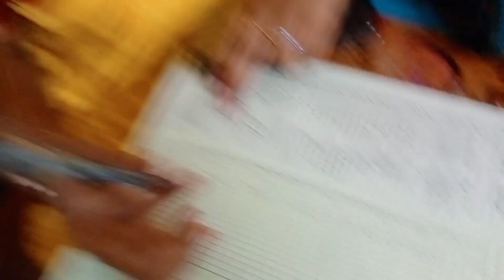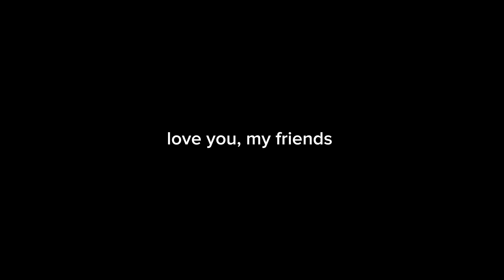স্কুল জীবনের শেষ শিক্ষক দিবস 🥺❤️ Teacher Day Vlog | Mohistikari BSM High school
This is a vlog video and in this vlog we students of class 12 celebrated teachers day together. It's our last teacher's day in our school life so I was a bit sad, in this video we all celebrated teacher's day in school, we had a lot of fun and in this video teachers dance and school girls dance, these days of school life are all memories. Will remain through this video. This is a Bengali vlog.

এটি একটি ভ্লগ ভিডিও এবং এই ভ্লগে আমরা 12 শ্রেণির ছাত্র ছাত্রীরা শিক্ষক দিবস অনুষ্ঠান একসাথে উদযাপন করেছি। এটা আমাদের স্কুল জীবনের শেষ শিক্ষক দিবস তাই একটু বেশি মন খারাপ হয়ে গিয়েছিল, এই ভিডিওতে আমরা সবাই মিলে স্কুলে শিক্ষক দিবস পালন করেছি , খুব মজা করেছি এবং এই ভিডিওতে শিক্ষিকাদের নাচ দেখানো হয়েছে এবং স্কুলের ছাত্রীদের নাচ দেখানো হয়েছে , স্কুল জীবনের এই দিন গুলো সবকিছুই স্মৃতি হয়ে রয়ে যাবে এই ভিডিওটার মাধ্যমে।

teachers day
teacher vlog
day in the life of a teacher
teacher day vlog
teacher day
teacher day vlog 2023
teacher day in my life
teacher day in the life high school
every girls school on teachers day